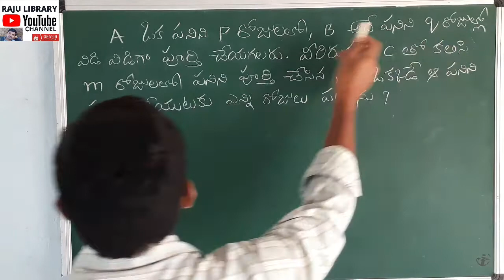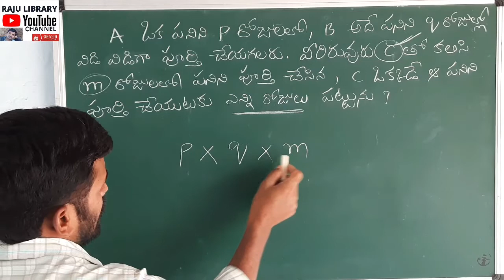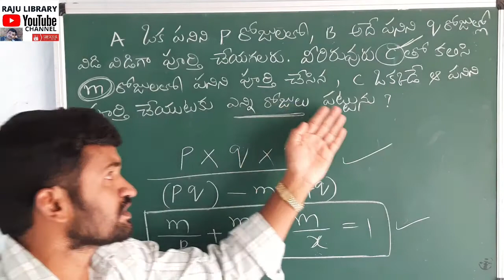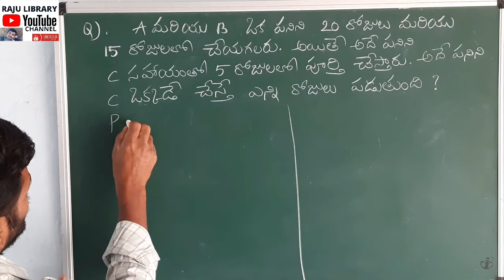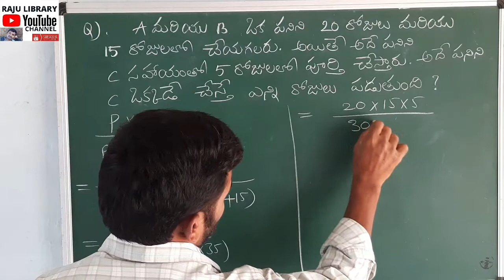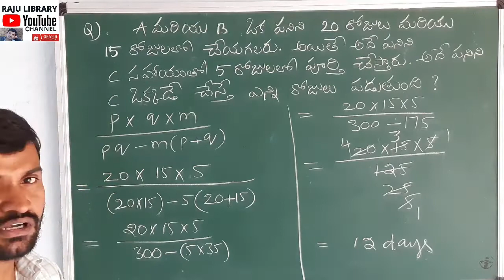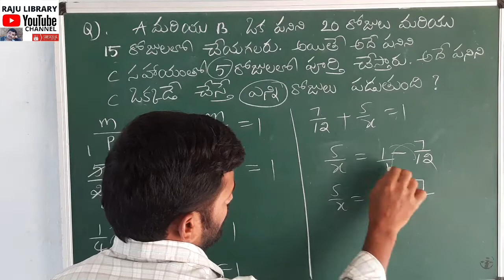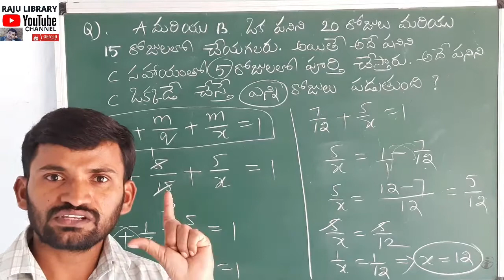A,B ఒక పనిని 20&15రోజులలో చేసిన,Cసహాయంతో5 రోజులలోపూర్తిచేస్తారు.అయితే Cఒక్కడేఎన్ని రోజుల్లో చేస్తాడు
A,B Can do a piece of work in 20days and 15 days.With the help of C they can finish that same work in 5 days. In how many days C can do that same work alone?RAJULIBRARY#